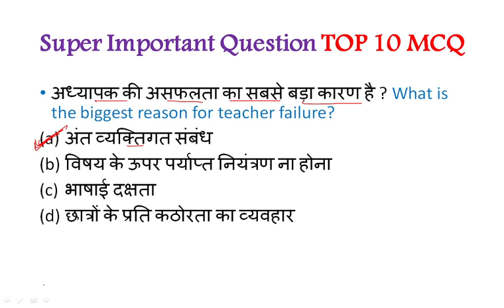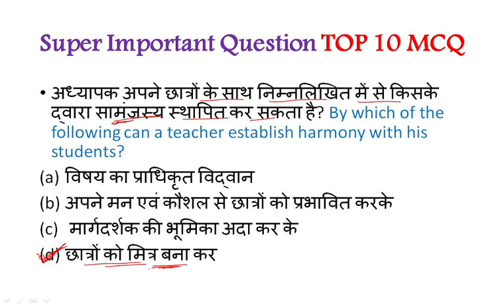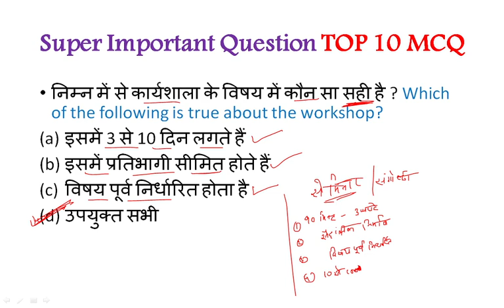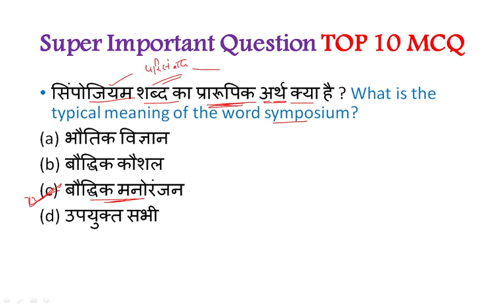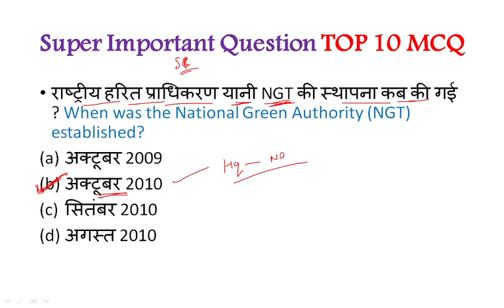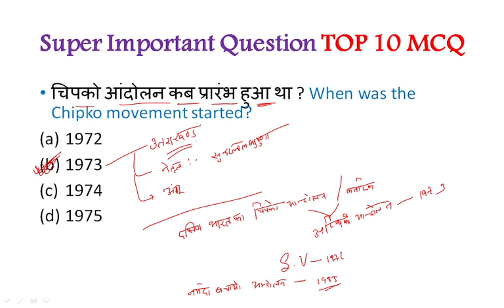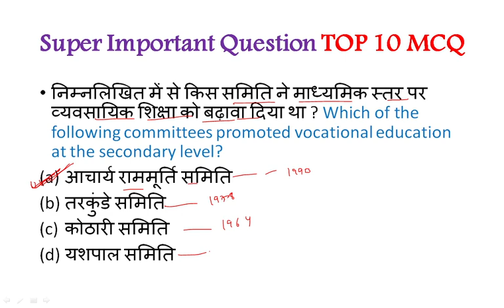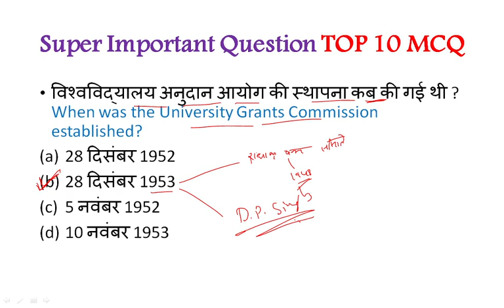NTA-NET Paper 1 Current Affairs (करंट अफेयर्स) Important for NET/SET/TET and other exam